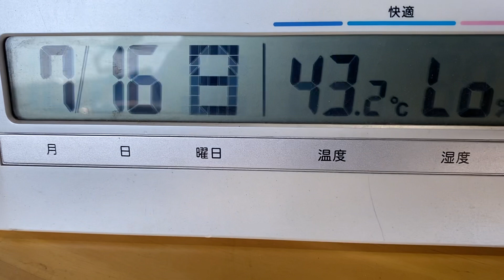2023/07/16(日)時任先生クラスよりパスガード最終回